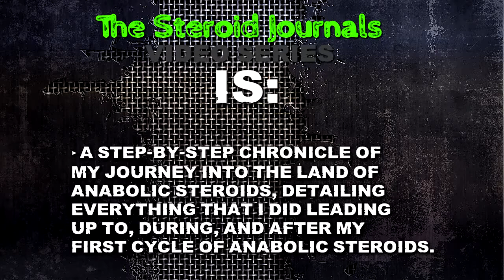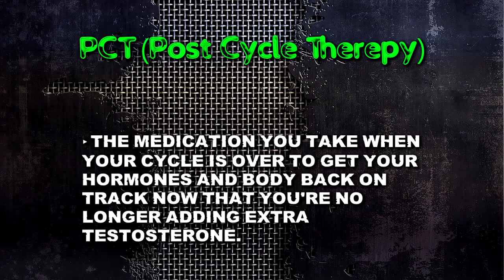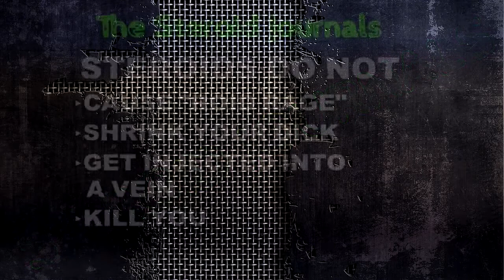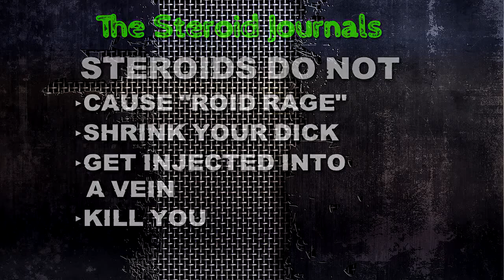8 - Side Effects I Did/Didn't Experience